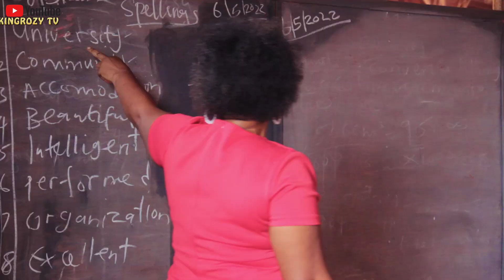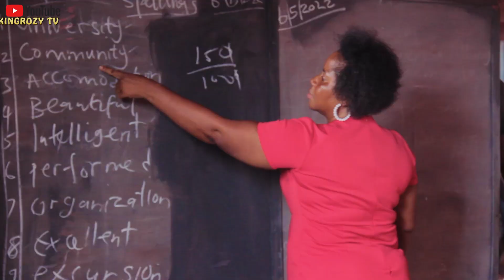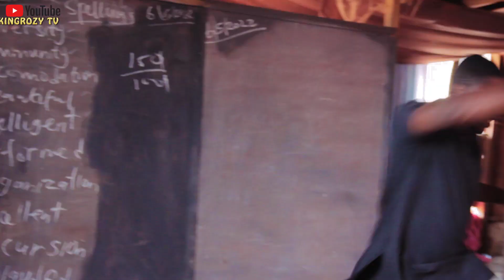IKPEDISEN PART 2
ikpedisen PART 2 is a great benin movie that will blow your mind while watching, this is a movie that talks about the life of osaro and his brother and how he choses to live a way ward life even as there were people to advice him, but let us see how this ends for him